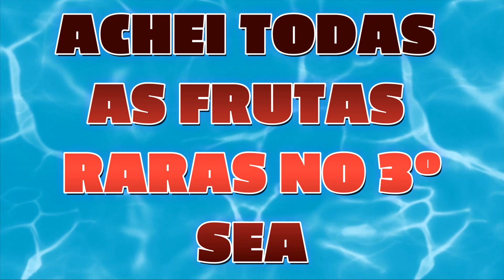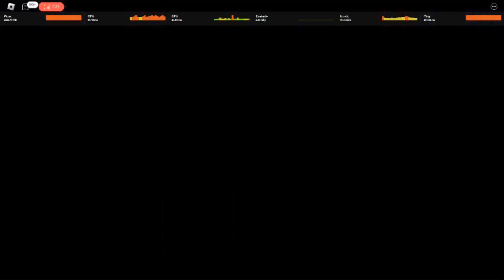Peguei TODAS AS FRUTAS RARAS DO BLOX FRUITS no 3º sea. Roblox.